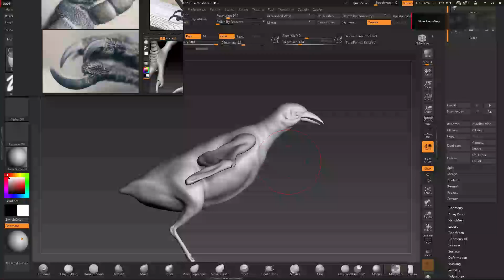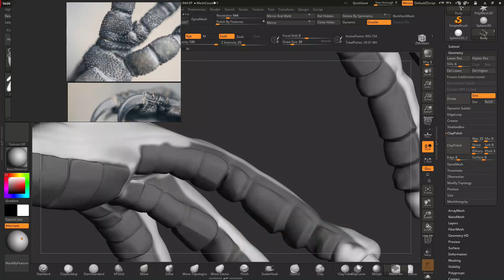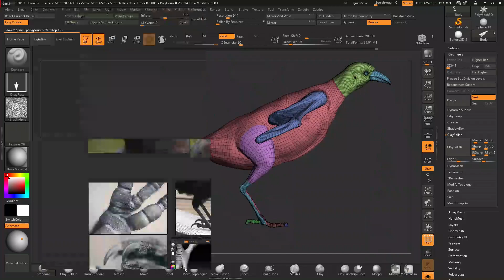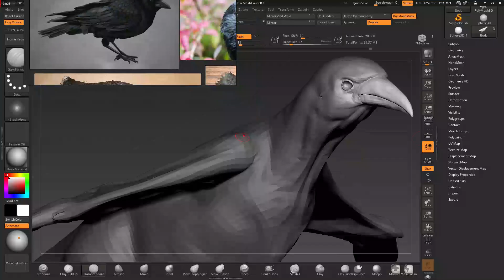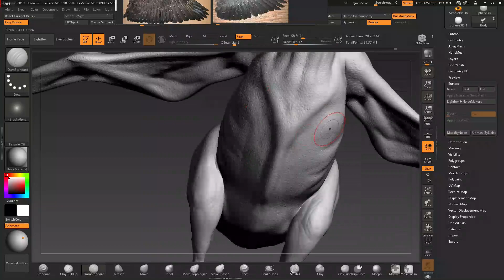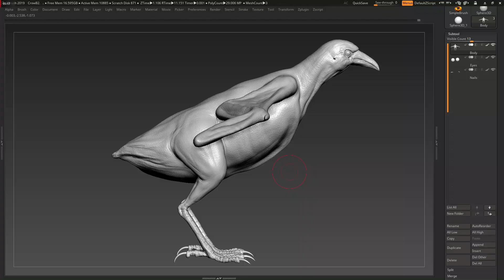Challenge Crow Timelapse Part2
Doing 3D Crow For the new artstation Challenge (The legend Of king arthur)
I am sorry if the video is so Fast . Just wanted fast upload because of slow conncetion. you can slow it down using Youtube Feature

SoundTracks names

Owl Vision - Warhogz
Hi-Finesse Music- The Invaders